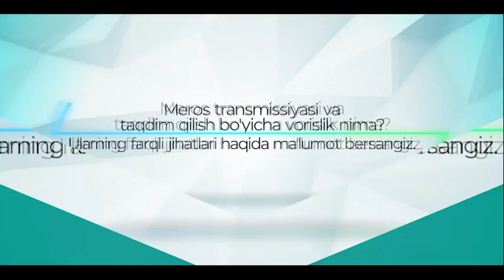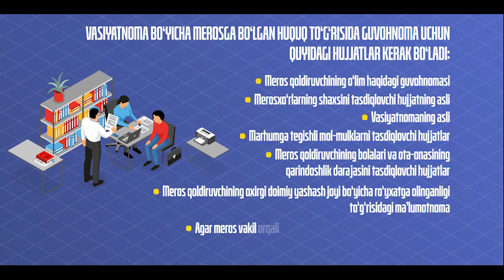Miyras boyınsha ayırım sorawlar